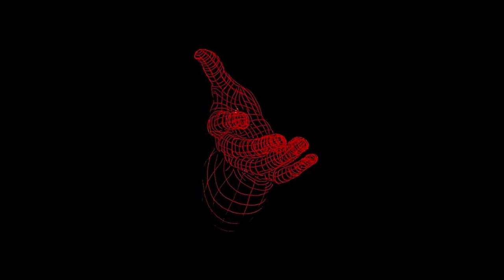come with me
track
tupi2p - come with me